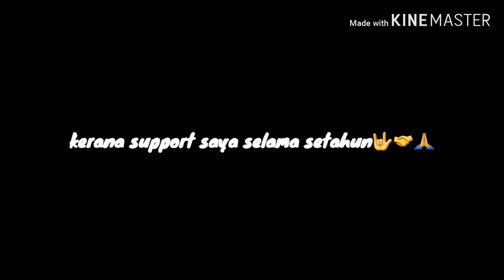Sambungan episod terakhir casting haruan 2019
lepak!!